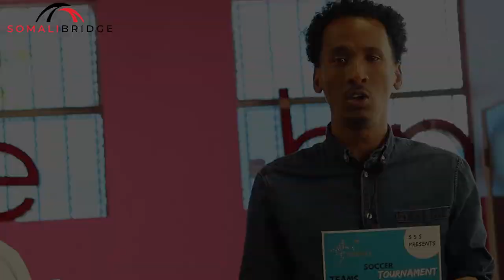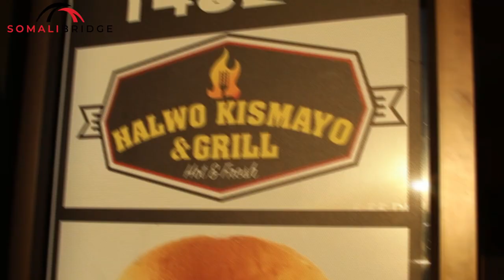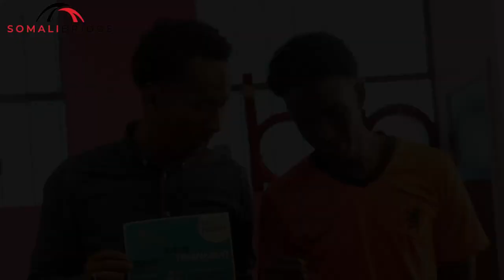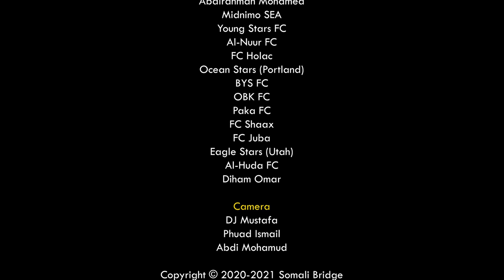Koobka Seattle 2021 | Seattle Somali Soccer Tournament | Somali Bridge - USA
The Seattle Somali soccer tournament will be hosted on August 1-7th, 2021 at Foster High School.

Koobka kubadda cagta waxaa sannadkan lagu qabanayaa bisha Agoosto 1da ilaa 7da iyo Foster High School